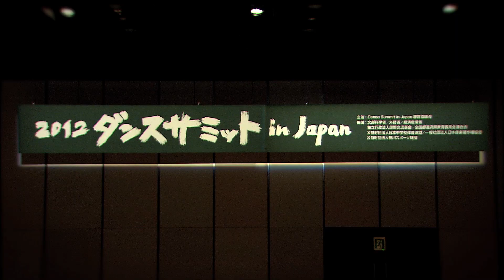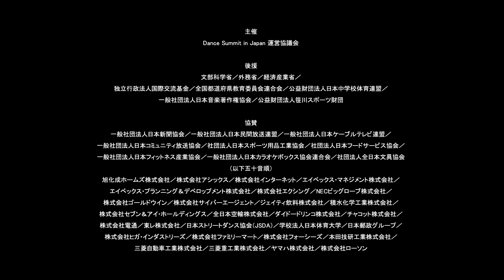‹ダイジェスト動画›2012 ダンスサミット in Japan [ ロングバージョン ]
去る、2012年12月22日（土）・23日（日）に開催された「2012ダンスサミット in Japan」のダイジェスト動画をお届けします。【ロングバージョン】